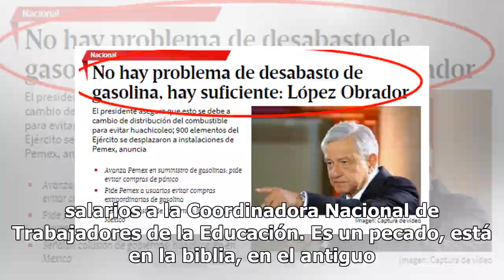AMLO celebra que CNTE levante bloqueos en Michoacán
El jefe del Ejecutivo, Andrés Manuel López Obrador, celebró el anuncio de la Coordinadora Nacional de Trabajadores de la Educación (CNTE), de levantar los bloqueos en las vías del tren en Michoacán. Y exhortó a los profesores de la Coordinadora Nacional de Trabajadores de la Educación a aceptar los ...